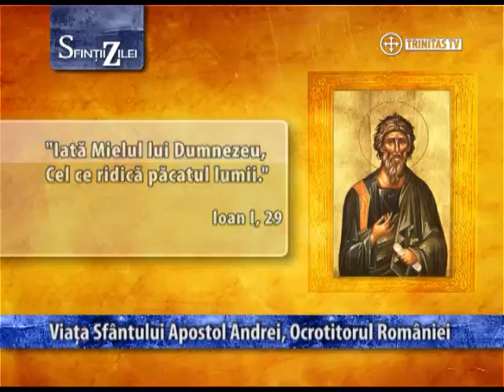Calendarul Creștin-Ortodox 2009 30 Noiembrie Noaptea Crăciunului (2)